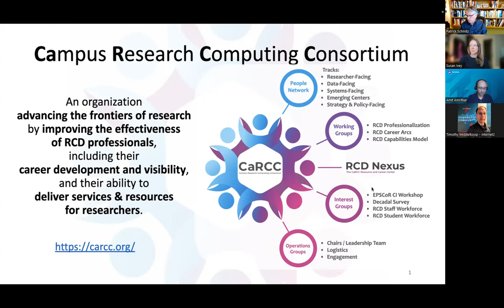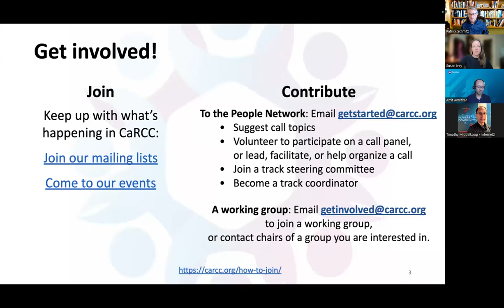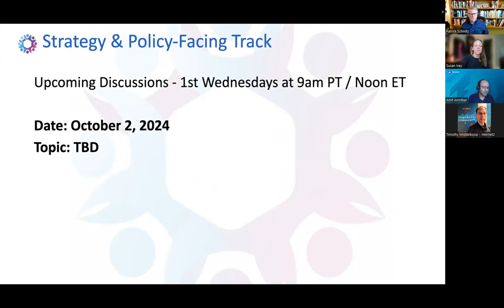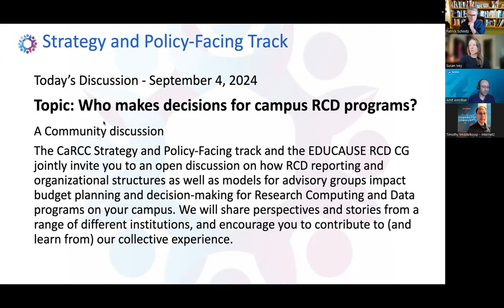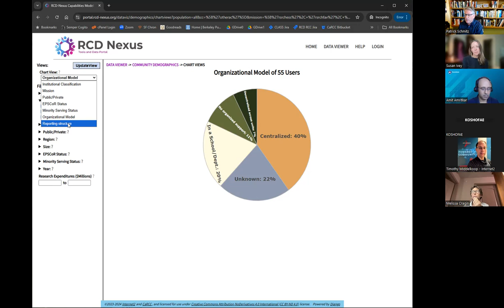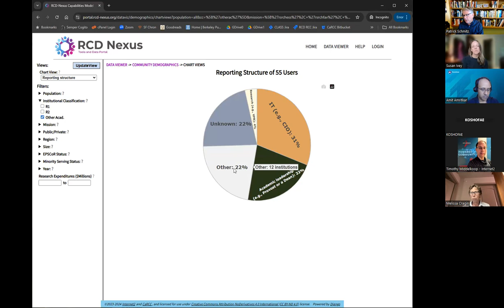2024-09-04 Who makes decisions for campus RCD programs?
The CaRCC Strategy and Policy-Facing track and the EDUCAUSE RCD CG jointly hosted an open discussion on how RCD reporting and organizational structures as well as models for advisory groups impact budget planning and decision-making for Research Computing and Data programs on your campus. We shared perspectives and stories from a range of different institutions.